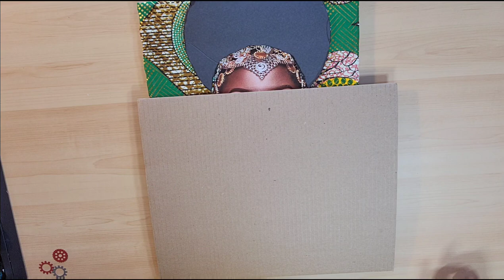Diva on a canvas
Diva on a canvas/Gears thinking
Alexis Craft Your Life Away Collab Channel please show her love

I'm on Instagram Shewannadivaswreath

Life is short and everyday is a Great Day To Create.
Diva wall hanger wreath is uniquely made and was designed mainly for indoor use, and is an awesome piece of home decor.

If you would like to see more new content make sure to hit the notification bell so you will be the first to know when I post new content to my channel.
                         **  New from YouTube**
 💰Super Thanks to express their gratitude and show support
Super Thanks button is right under this video